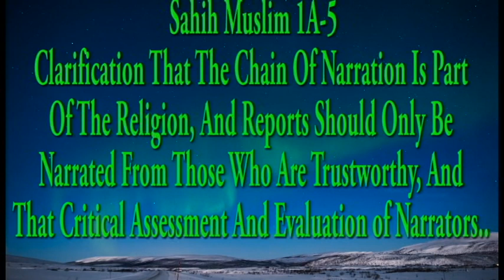Sahih Muslim 1A-5: Clarification That The Chain Of Narration Is Part Of The Religion, ...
Sahih Muslim Hadith no. 26-92/7563
Chapter: "Clarification That The Chain Of Narration Is Part Of The Religion, And Reports Should Only Be Narrated From Those Who Are Trustworthy, And That Critical Assessment And Evaluation of
Narrators For Things That Are True Is Permissible And Is In Fact Obligatory; And That Doing So Is Not Backbiting That Is Forbidden, Rather It Is Defending The Honorable Shariah"
Sahih Muslim Book: Narrating from the Trustworthy…
Sahih Muslim (full title: Al-Musnadu Al-Sahihu bi Naklil Adli) is one of the Kutub al-Sittah (six major hadith collections) in Sunni Islam.
It is considered the second most authentic hadith collection after Sahih al-Bukhari. It was collected by Muslim ibn al-Hajjaj, also known as Imam Muslim. Sahih Muslim, together with Sahih al-Bukhari is termed as Sahihayn.